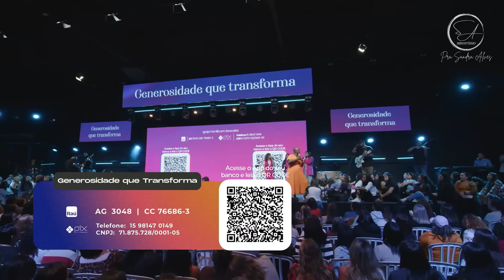Você PEDIU para DEUS FALAR contigo ?, Ouça essa Palavra ! | Pastora Sandra Alves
VIDEOS DIÁRIOS AS 09H DA MANHÃ
Porque a palavra de Deus é viva e eficaz, e mais cortante do que qualquer espada de dois gumes, e penetra até a divisão de alma e espírito, e de juntas e medulas, e é apta para discernir os pensamentos e intenções do coração. Hebreus 4.12